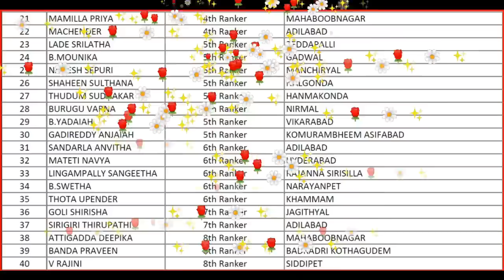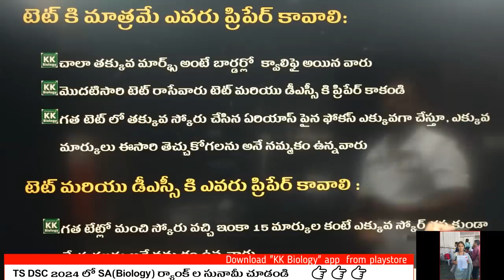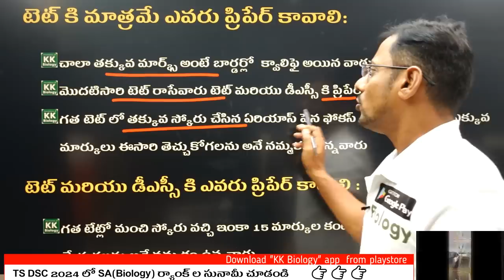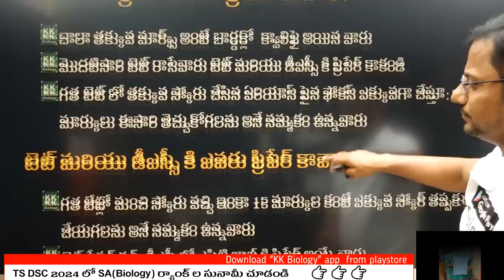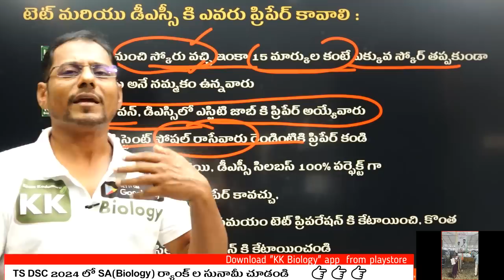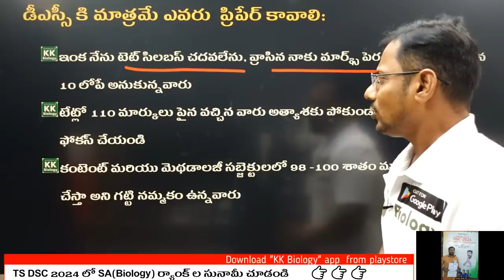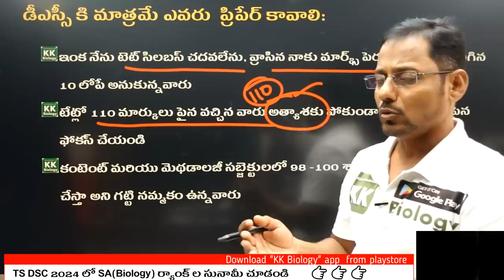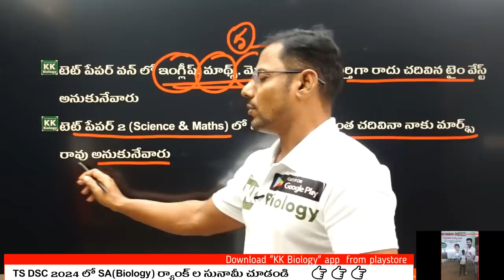🔴ఎవరు టెట్ కి మాత్రమే || ఎవరు టెట్ & డీయస్సీకి || ఎవరు డీయస్సీ కి మాత్రమే ప్రిపేర్ కావాలి?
ఈ క్రింద లింక్ పై క్లిక్ చేసి మన అప్ KK Biology డౌన్లోడ్ చేసుకోండి

ఈ క్రింద లింక్ పై క్లిక్ చేసి మన "WhatZ Behind App"  డౌన్లోడ్ చేసుకోండి

6th 7th 8th 9th 10th 11th 12th Class related videos available in our app

AP TET 2024 Best Online classes
AP TET 2024 Best preperation plan
AP DSC 2024 best books
AP DSC 2024 best Online classes
How to prepare for AP DSC 2024
Best books for AP DSC 2024
Best books for AP TET 2024
Best time table for AP DSC 2024
Best time table for AP TET 2024
AP DSC 2024 best Biology online classes
AP DSC 2024 best Bio Science online classes
Preperation strategy for AP DSC 2024
How to crack AP DSC 2024
How to crack AP TET 2024
Best online Biology classes for AP DSC 2024
Best online PIE classes for AP DSC 2024
Best online Biology Methodology classes for AP DSC 2024
Best online Bio Methodology classes for AP DSC 2024
How to prepare for TET for first time
How to prepare for DSC
How to get job in DSC
How to get more marks in TET paper 2
How to clear tet in first attempt